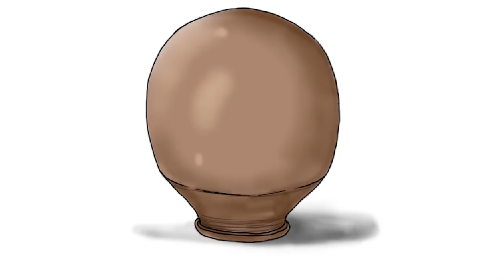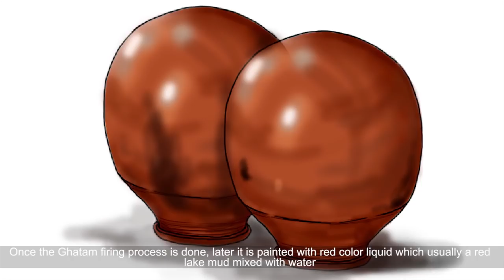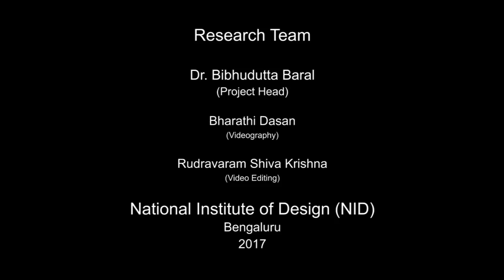Traditional Ghatam Making - Madurai, Tamil Nadu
Music is one of the performing arts that requires both creation and recreation that includes percussion instruments. Ghatam belongs to the group of percussion instruments. It produces rhythmic effects of sound depending on the force and clay composition that could influence the acoustic effect. Ghatams are manufactured in Panruti, Chennai, and Bengaluru. But the main place where the ghatams are manufactured is in Manamadurai of Tamil Nadu. Meenakshi Kesavan (63 years old) is an expert ghatam maker residing in Manamadurai. She and her family are the only ones producing the unique type of ghatam in the town for the past century. Ghatam maker Meenakshi Kesavan is fondly called “the potter who got an award” in the region, as she is been awarded the prestigious Sangeet Natak Akademi from the President of India on 11th April 2014.